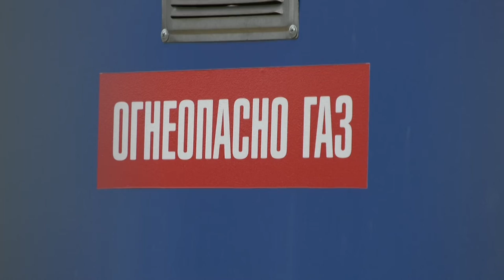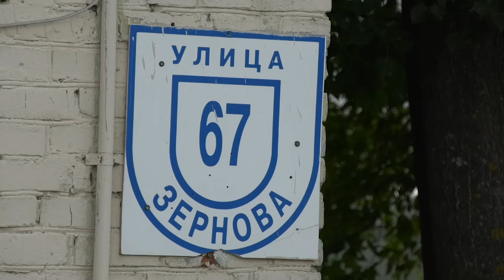А у нас в квартире газ! А у вас?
Несмотря на высокое внимание со стороны властей к газификации жилых домов, в Сарове жители нередко сталкиваются со сложностями при подключении к газовым сетям Саровской газоснабжающей организации.